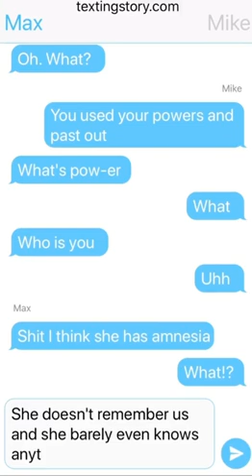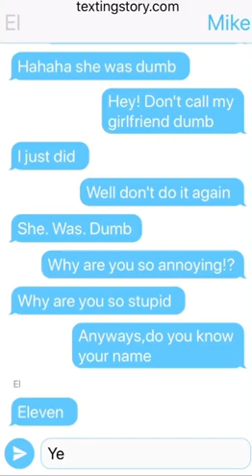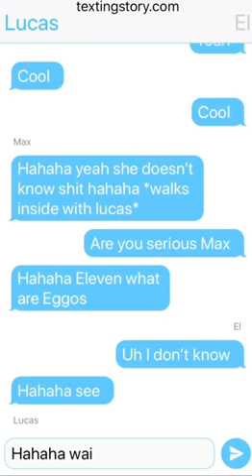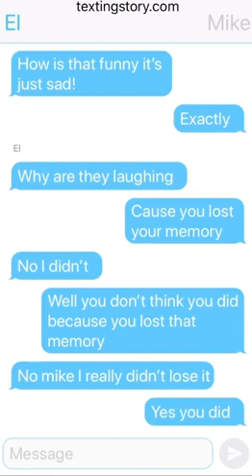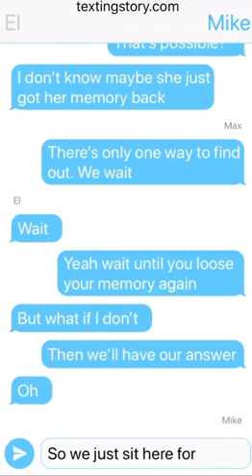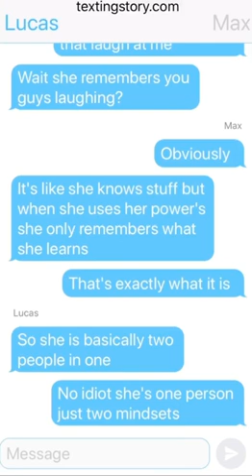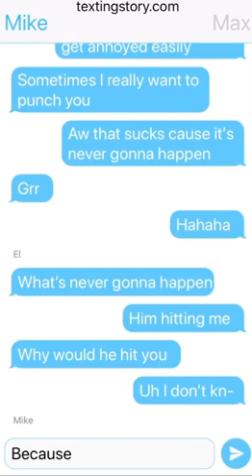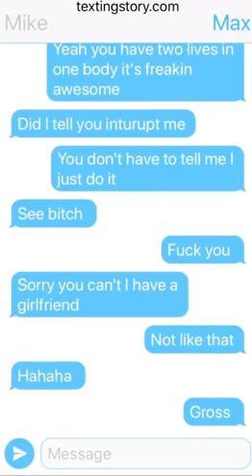Mileven・love 6